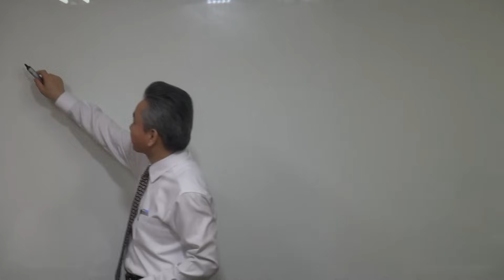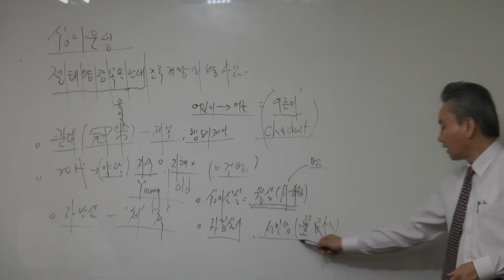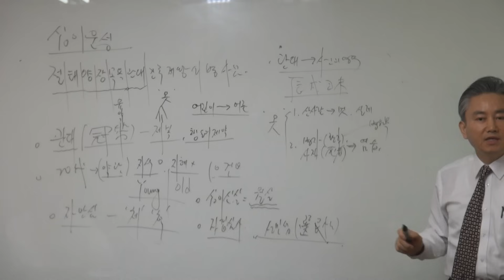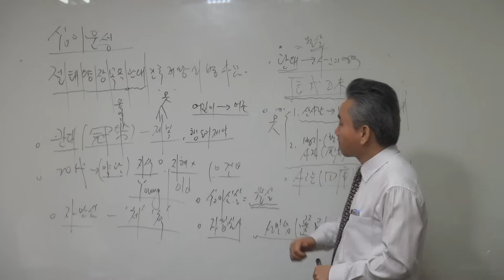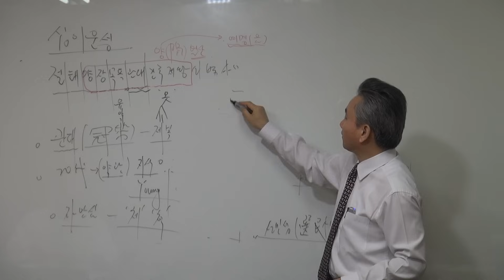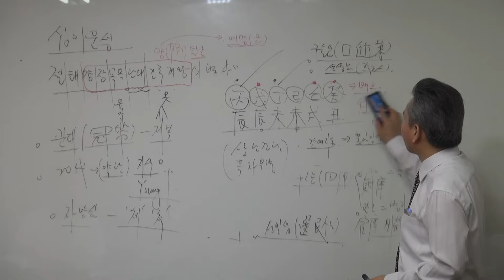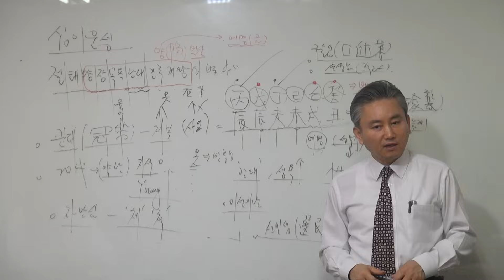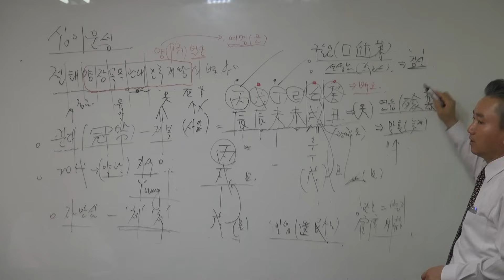십이운성(관대冠帶)-(신살명리학65쪽)-주식회사 한국재능연구소# 갑술명리학연구소# 갑술만세력# 갑술작명연구소# 안태옥박사#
십이운성은 팔자를 무시한 설명으로서 자신의 명식과 다를수도 있습니다. 태클 대신 응원해 주십시오. 갑술명리학연구소 안태옥 박사 드림 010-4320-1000 명리학 학습순서는 1.자평명리학 2.신살명리학 3.일주분석 4.합충형해파 5.실제사주분석 6.이름짓기 순으로 진행하십시오. 강의교과서는 본연구소에 문의하시면 됩니다. 더 공부하고 싶으시면 갑술명리학연구소 홈페이지를 방문하시면 됩니다. 아울러 직업적성과 학과적성을 알고자 한다면 한국재능연구소 홈페이지를 보셔도 됩니다. 동영상 외장하드(USB) 판매합니다. 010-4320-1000